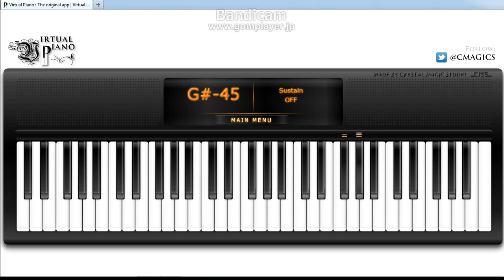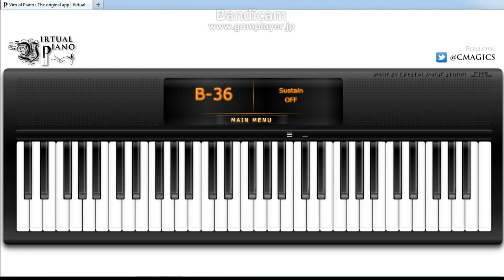[VP] 東方星蓮船 Beware the Umbrella Left There Forever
Keys

[DH][SG][DH]SDGSaO O OOO OaDSPI P PPPYo
OOOO pppp OOOapO paSafp OpaSafGH
IIII oooo IIIpoI opapdo IopapdfG fGh ghzjJjg
dgh sgh Pgh pgh Pgh sgh dgh sgh Pgh pgh Pgh sgh
dgh sgh Pgh pgh Pgh sgh dgh sgh Pgh pgh Pgh sgj
[dh][sg][dh]sdgsPo o ooo oPdspi p pppyI
oooo OOOO oooPOo OPsPDO oOPsPDgh
ghH GHZJkJG[D G H] aSIa aSDODSaPaGHSD
DGH GHZJkJG[D G H] aSIa aSDODSaPaPOO
DGHJk JkZJkJG[D G H] aSIa aSDODSaPaGHSD HGkJ
DGH GHZJkJG[D G H] aSIa aSDODSaPaGJHH